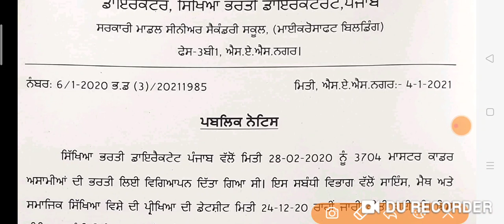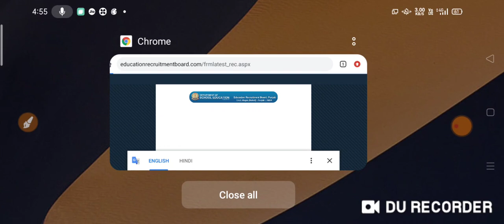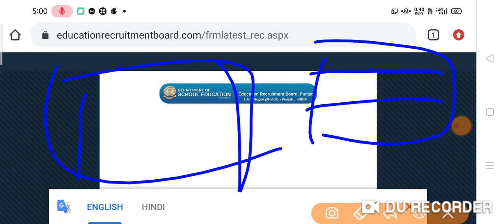Master Cadre Admit Card Sst ,Sci,Math